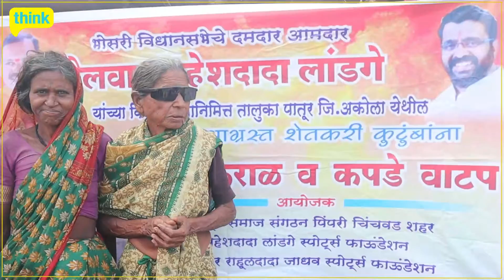पातुर येथील गरिबांना मदतीचा हात देणारे तरुणांचा अनोखा उपक्रम! Helping Hands to the poor in patur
A unique initiative of young people who give a helping hand to the poor in patur dist akola
गरिबी हे नशिबाने दिलेला एक शापच आहे या शापामुळे जीवनाच्या वाटेवर दुःखाच्या डोंगरा सोबत नेहमीच संघर्ष कराव लागतं! समाजासाठी काहीतरी कराव ही इच्छा सृजनशील माणसांना स्वस्थ बसू देत नाही आपल्याला समाजाला काहीतरी देणं लागतो या उदात्त भावनेतून भोसरी विधानसभेचे आमदार महेश दादा लांडगे मित्रपरिवार यांच्याकडून अकोला जिल्यातील  पातुर येथिल गरीब व गरजू महिलाना साड्या वाटप करण्यात आले! या कार्यक्रम नानासाहेब पातुर तालुक्यातील खेड्यात कोठारी, जामरून,  व शहरात संपन्न झाले या वेळी गरीब तसेच बाहेरून पतूर येथे आलेले lलोकांना साड्या वाटप करण्यात आल्या समाजसेवा करण्यासाठी पैशापेक्षा जास्त महत्वाची असते ती इच्छाशक्ती अनेक लोक पैसा संपत्तीने श्रीमंत असतात! पण मनाने श्रीमंत असणारे लोक फारच कमी असतात असेच पातूर येथील मनाने श्रीमंत असणारे  गरिबांच्या चेहऱ्यावर हास्य फुलावनारे या सहृदयई लोकांच्या  कार्याला मनापासून सलाम...
Poverty is a curse of luck, because of this curse, we always have to struggle with the mountains of misery on the road to life!
 Desire to do something for the community does not allow creative people to stay healthy. We have to give something to the community. From this noble feeling, Bhosari Assembly MLA Mahesh Dada Ladge Mitraparivar was distributed to poor and needy women in Patur in Akola district.  These programs took place in the villages and towns of Patur taluka.
Money is more important than social service, and many people are rich with money!  ..
 But there are very few people who are rich in heart. Patur Nanasaheb akola